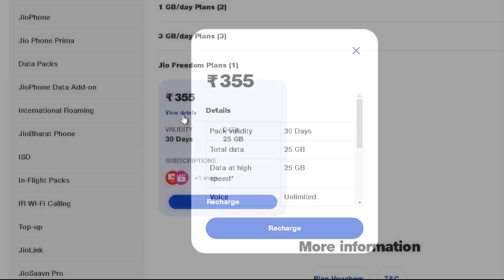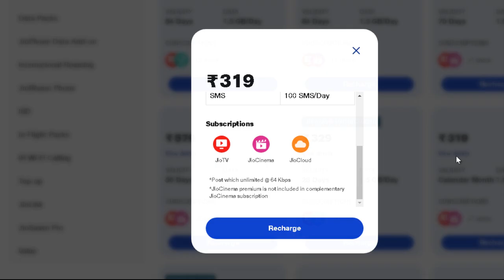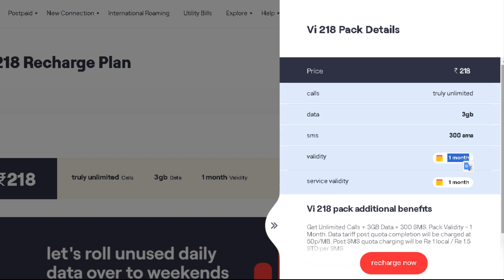VI vs AIRTEL vs JIO Plans || monthly plans || jio new recharge plans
In this video, we delve into the NEW Jio Plans for 2024, providing you with everything you need to know! 📱✨ From affordable prepaid options to comprehensive postpaid packages, we cover all the latest updates and features that Jio has to offer. Whether you're looking for high-speed data, unlimited calling, or exciting add-ons, our breakdown will help you choose the best plan that suits your needs. We also discuss the benefits of Jio's 5G network and how it enhances your overall experience. Don’t miss out on our expert tips on how to maximize your Jio services in 2024! If you’re a current Jio user or considering switching to Jio, this video is a must-watch.